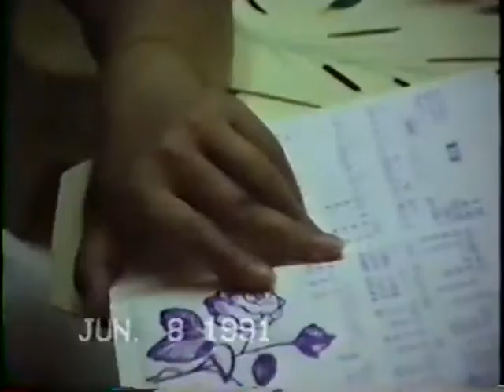OK007 C 06081991 北投五姨父家吃饭唱歌 *****